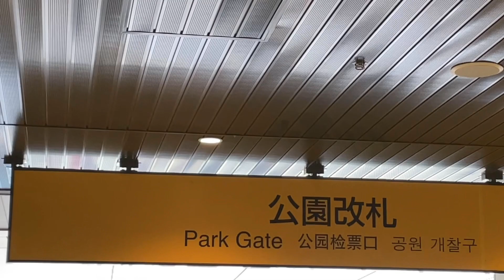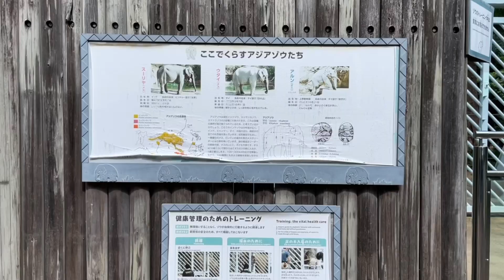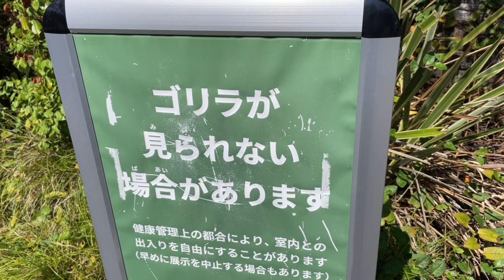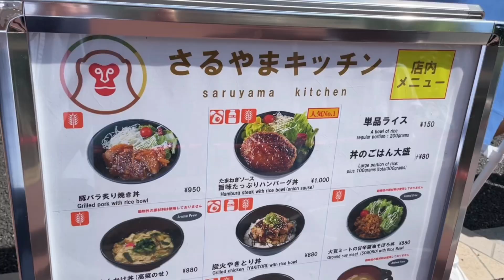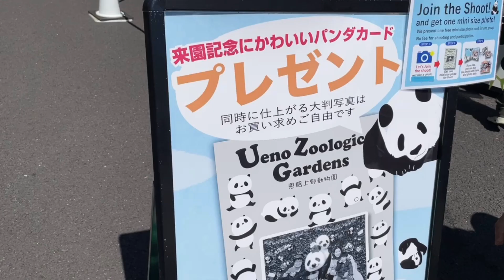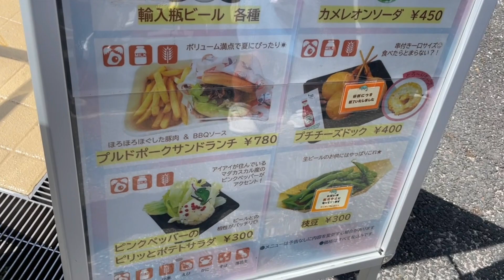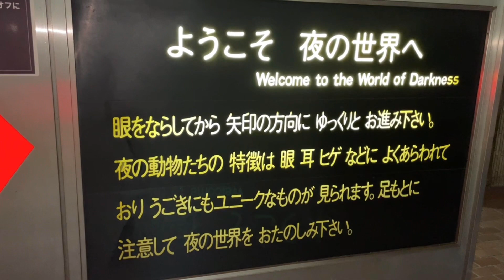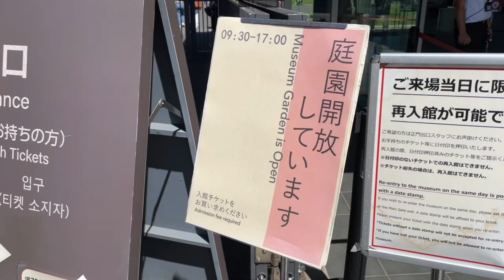【上野動物園】秋のおでかけに！可愛い園内グルメ満載で格安。今こそ魅力再発見！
休日のおでかけ、デートやファミリー、おすすめの動物園のご紹介です。それは上野動物園。
上野動物園は通常でも入園料600円。内装はまるでアトラクションのテーマパーク。ジャングルを探索するような気分が味わえ、動物との距離も近い。しかも園内の映えグルメは可愛いさ満載で格安！　都民の日は無料対象ですし、今こそパンダに会いに出掛けてみませんか？
園内メニュー、料金、飲食持ち込み・注意点など、行く前に必要な情報を、まるっと解説しています。どうぞ楽しい休日をお過ごしください。
上野エリアは博物館も多く、都民の日なら無料で回れる場所も多いです。参考になさってください。（国立系は有料。都立は無料という感じで覚えておくといいです）
（オススメは、上野動物園、東京国立博物館庭園、旧岩崎邸庭園を全部無料で回るコース）

近距離にある観光名所